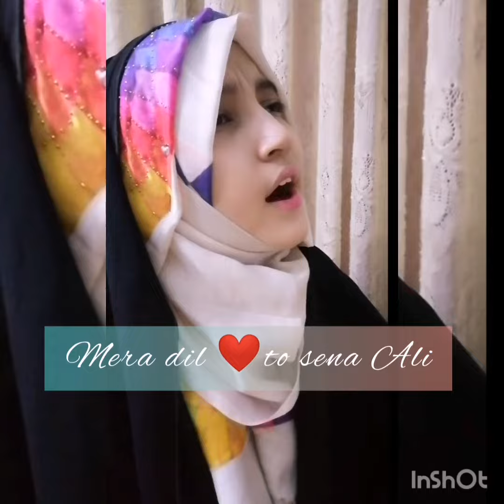Janum Fida e Haidary ❤️❤️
Janum Fida e Haidary ya Ali ❤️❤️